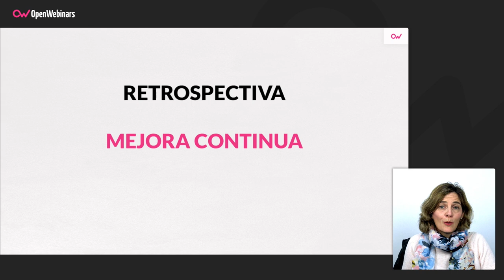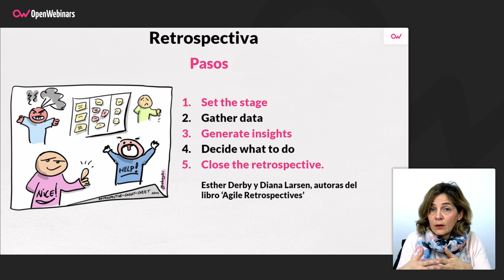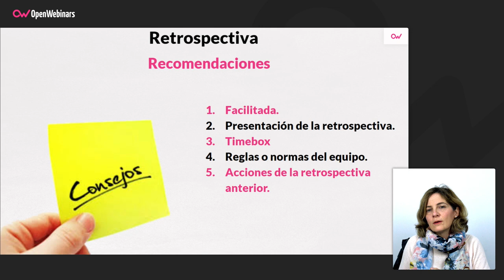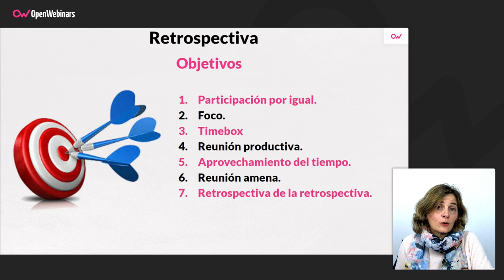CÓMO HACER UNA BUENA RETROSPECTIVA - MANAGEMENT 3.0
En este vídeo vamos a hablar sobre la retrospectiva dentro del Management 3.0, qué es, la importancia que tiene dentro de la mejora continua y los pasos de los que se compone, para que aprendas a realizarla de forma correcta.